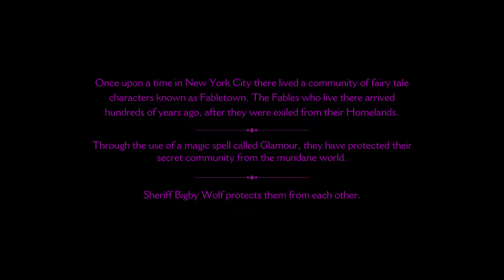Let's Play The Wolf Among Us (Osa 1)